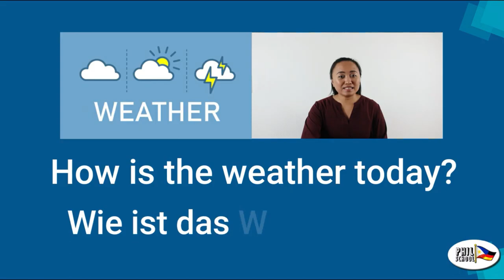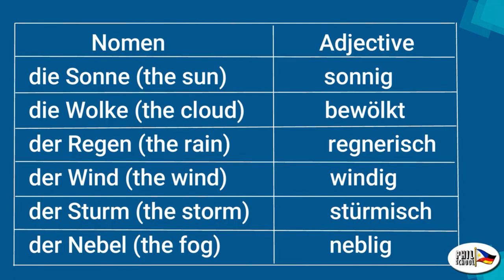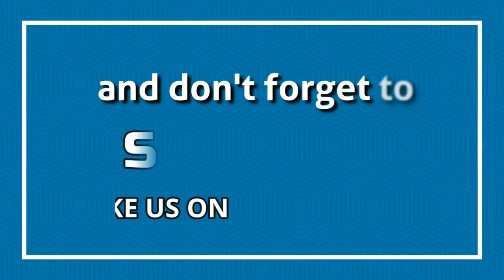Phil-School | How is the weather today? | das Wetter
I will help you learn the German basic in quick and easy way. In this video you will learn about the weather in German.

Please listen carefully and repeat the video if there are some words that are not clear for you.
Feel free to write your comment or question below!

▬ Social Media ▬▬▬▬▬▬▬▬▬▬▬▬